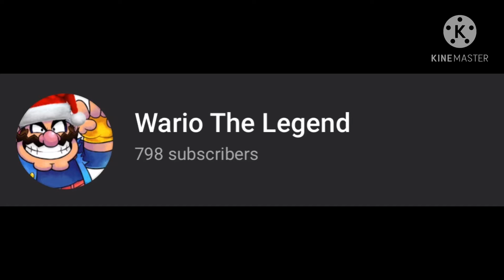How I’m literally feeling